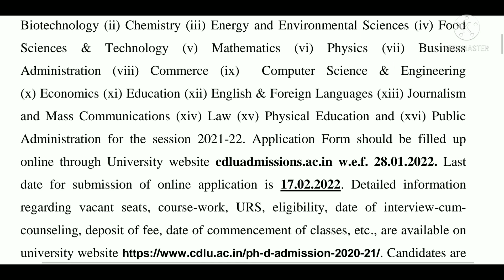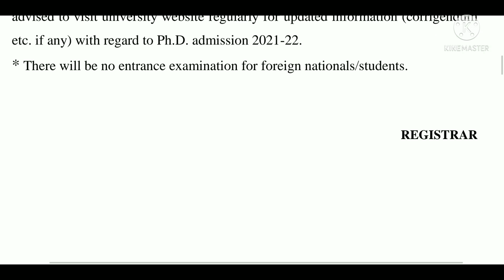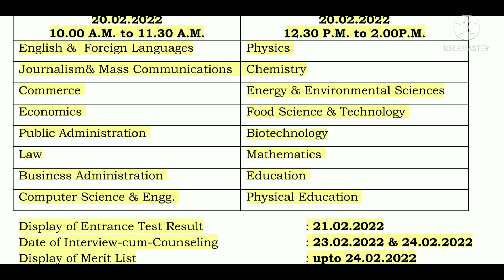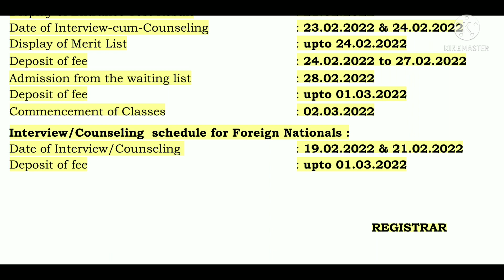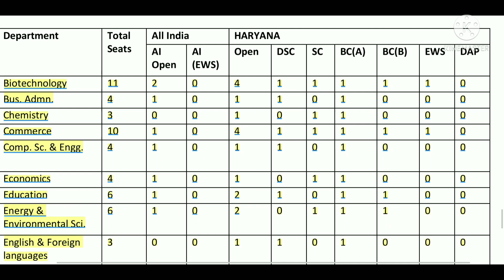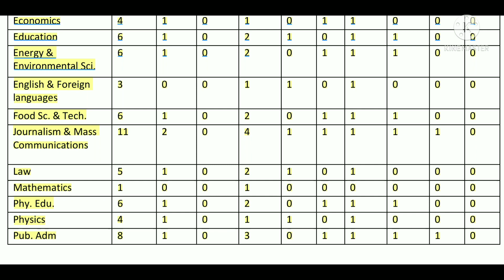PhD ADMISSION 2022 !! Govt University choudhary Devi Lal University Sirsa !! PhD admission 2021-22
PhD admission open govt University Sirsa
Apply only pg pass
all admission notification full details
how to apply PhD program